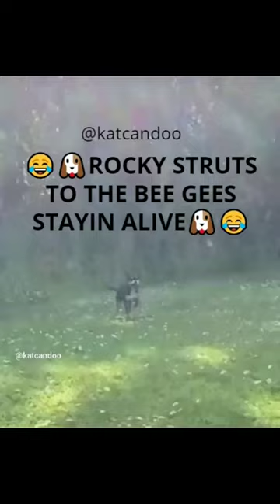😂🐶ROCKY STRUTS TO THE BEE GEES STAYIN ALIVE🐶😂